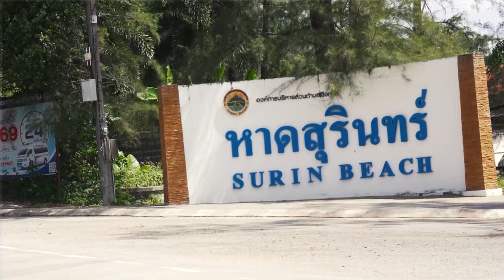👑Kettlebell King on ATP, Lactic & Aerobic Energy Systems (E62P2)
‘King of Kettlebells’ Peter Forneck is the strength and conditioning specialist for Bangtao Muay Thai & MMA Gym as well as the Director of Kettlebells and conditioning Asia.

Peter was born and raised in Germany where he grew up in a small town near the border of the Netherlands. Living near forests, mountains and open land allowed him to explore and learn many outdoor activities that influenced his lifestyle and current career.

Having completed his BSc Studies in Sport and Performance supplemented by continuous employment in multiple disciplines and aspects of Coaching and Instructing. Peter now is working full-time as the Strength & Conditioning Coach at Bangtao Muay Thai & MMA Training Camp, Phuket Thailand.

Join us today for part 2 of our high-intensive interview with Peter Forneck, we find out more about the bodies 3 energy systems and how to utilize each one for your best performance. Get to know the kettlebell a bit better, discover its history and find out the benefits of training with a kettlebell.
Relax as we clean and press today’s episode to find out more about Peter’s vision for the future, what type of classes to expect at Bangtao Muay Thai & MMA, and how you can start using a kettlebell today to improve your health and overall fitness.

2. LIKE OUR VIDEO
3. LEAVE A COMMENT & SHARE

TIMESTAMPS ▼

00:00 – Fruiting Body Podcast Intro
00:56 – The Three Energy Systems (Part 2)
04:41 – The ATP Energy System
10:12 – The Lactic Energy System
15:15 – The Aerobic Energy System
19:19 – Structured HIIT Classes with BMTM
22:45 – Solving Problems with the Kettlebell
26:54 – Getting to Know the Kettlebell
32:19 – The History of the Kettlebell
35:37 – The ‘Kettlebell King’s’ Vision
37:10 – Peter Forneck Outro
40:35 – Fruiting Body Podcast Outro